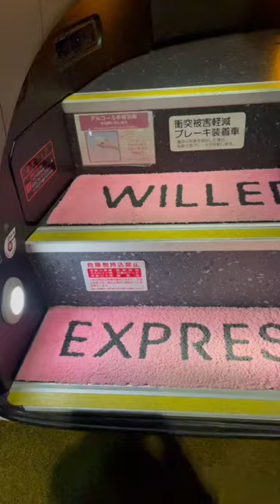Willer Bus to Osaka